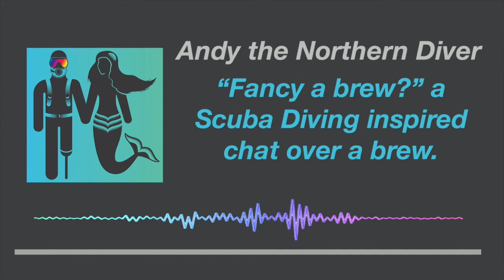FANCY A BREW? (Episode 36) - Talking to Dr Alice Horton about the effects of Micro Plastics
This week I'm talking to talking to Dr Alice Horton an Anthropogenic Contaminants Scientist at the National Oceanography Centre in Southampton about the effects of micro plastics in our waters.

Over a brew Alice tells me about how she investigates the accumulation, behaviour and ecological effects of microplastics in the aquatic environment.

Grab yourself a brew and listen to her interesting story.

🔴 More info and Links

Alice is an Anthropogenic Contaminants Scientist at the National Oceanography Centre in Southampton, investigating the accumulation, behaviour and ecological effects of microplastics in the aquatic environment.
She is especially interested to understand how microplastics may cause damaging effects to organisms, either independently or in association with chemicals. In order to understand how and why organisms will come into contact with microplastics, she is also keen to understand how the connections between land, lakes, rivers and the sea lead to the input and transport of microplastics within the environment.
Alongside her research she works closely with stakeholders to integrate academic research with industry, policymakers and businesses to more efficiently address the many remaining questions on microplastics within the environment.

✅ “Fancy a brew?” a Scuba Diving inspired chat over a brew about life, adventure, mental and physical resilience and determination to succeed in the sport we love.

✅ The podcast where I’ll be talking to those who influenced me as a diver, about their incredible experiences and how they found mental and physical resilience, whilst devoting their lives to Scuba Diving. These will (hopefully) be insightful and exciting discussions about people taking on scuba diving and its challenges, and how they came out the other side stronger through finding inspiration in connecting with nature’s underwater world.

✅ The music I used in my video: Acoustic Meditation 2 by Audionautix.